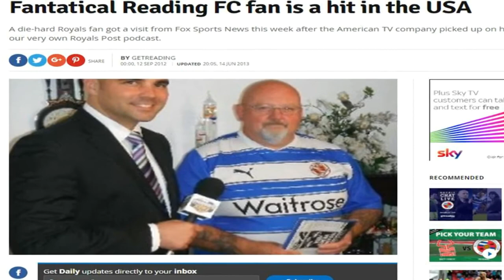Pubchat Extra: When Football & Life Collide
Ever missed a big event for a game? Made a huge dash over land and sea (or Oxford) to see Reading? We recount the times we've had to see football and life go head to head, in an episode that features two weddings, Slipknot, Timmy Mallett, The Lancaster Whites Bolton Supporters' Club and much more.